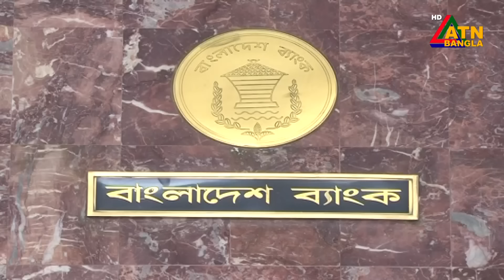ব্যাংক থেকে ২ লাখ টাকার বেশি উত্তোলন করা যাবে না এমন ঘোষনায় নেতিবাচক প্রভাব বৈদেশিক মুদ্রার বাজারে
ব্যাংক থেকে ২ লাখ টাকার বেশি উত্তোলন করা যাবে না বাংলাদেশ ব্যাংকের ঘোষনায় নেতিবাচক প্রভাব পড়েছে বৈদেশিক মুদ্রার বাজারে।